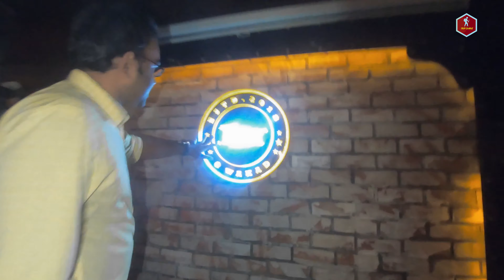The Barkhana Restaurant, Wakad, Pune| Workshop Theme Restaurant | Trip Diarie| Pune Food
Hello and welcome to yet another video of tripdiarie! Today we are going to The Bar Khana restaurant (barkhana) wakad, Pune.  The restaurant is based on the theme of workshop(kaarkhana). The ambience is there is enchanting. During night, it looks even more beautiful. Also, I came to know that the sales of food is more as compared to drinks for this restaurant which says a lot itself about the food. In the video I'll show you the signature starters (veg/non-veg), main course (veg/non-veg), desserts and cocktails and mocktails. It’s a complete tour and you'll see the interior, the kitchen and the food.
Address: Shop No. 215/16/17 The Address Commercia Hinjawadi - Wakad Rd, Near, Hinjawadi Flyover, Wakad, Pimpri-Chinchwad, Maharashtra 411057
Some of the dishes that I ate were different from other restaurants.Hence watch the video till the end and enjoy!